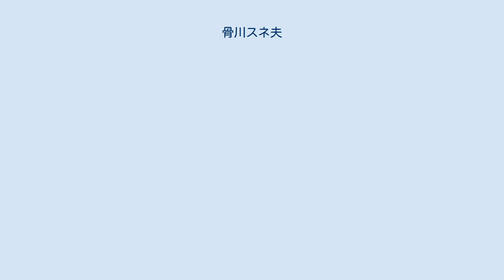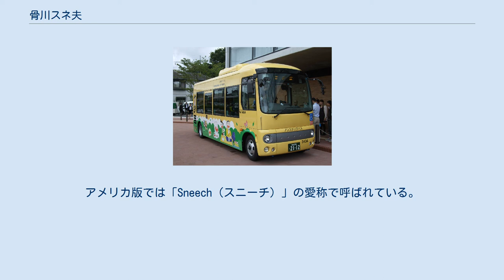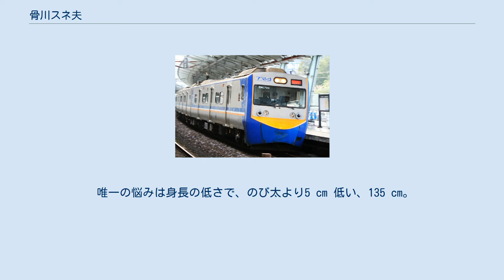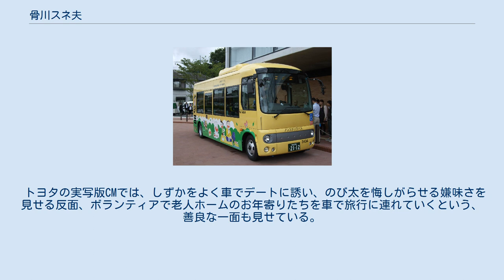骨川スネ夫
ドラえもん 」 ドラえもんの登場人物一覧 」 骨川スネ夫 骨川 スネ夫（ほねかわ スネお）は、藤子・F・不二雄の漫画作品『ドラえもん』に登場する架空の人物。
野比のび太のクラスメイト。
2月生まれ（何日かは不明、午後5時5分に生まれたことがビデオに残されている）（方倉設定では3月28日生まれとされていた）。
 父親は会社社長で家庭が裕福であり（小学生でありながら月の小遣いが1万円）、度々自慢話を吹聴してのび太を憤慨させたりうらやましがらせたりする。
ごく初期にはメインの悪役になることが多くジャイアン以上に威張っていたが、間もなくジャイアンの手下としての立場を確立。
原作・アニメ共にジャイアンとタッグを組み、悪戯を行う場面が多い。
 ケンカの際には、ジャイアンや親、担任の先生のうしろだてにより、のび太に勝つことが多く、のび太が苦手とするオバケにも強い。
大長編等では特に、のび太やジャイアンが本編よりも勇敢な姿を見せる場面が多いこともあり、相対的に弱虫に見えやすいが、それでも後期では前述の2人ほどではないものの勇敢な一面を見せるシーンも度々あり、また、持ち前の現実的な判断力や器用さを発揮してメンバーに的確な提案をしたり戦力として大いに貢献したりすることもある（詳細は後述の知力・趣味・性格に記載）。
また、「雨男晴れ男メーター」によると、数値が「-7」の強い雨男である。
 なお、骨川家の住所は「東京都練馬区月見台すすきヶ原3-10-5」。
 テーマソングとして「スネ夫のうた」（作詞・歌：肝付兼太、作曲・編曲：菊池俊輔）と「スネ夫のおぼっちゃマンボ」（作詞：マイクスギヤマ、作曲・編曲：沢田完、歌：関智一）がある。
前者はテレビアニメ第2作1期、後者はテレビアニメ第2作2期の曲となっている。
 また、一人称は「ボク」「ボクちゃん」(特にテレビアニメ第2作2期以降)だが、初期、または『エスパー魔美』にゲスト出演した際には「オレ」と称していたこともある。
母親からは「スネちゃま」、周囲からは「スネ夫」「スネ夫くん」と呼ばれることが多く、名字で呼ぶ人は先生ぐらいで、まれ（アニメ版では出木杉からも「骨川くん」と呼ばれていた）。
アメリカ版では「Sneech（スニーチ）」の愛称で呼ばれている。
 藤子・F・不二雄ミュージアム発着バスに使用されているスネ夫のイラスト(右2番目) 特徴的なキツネ顔に加え、前から見ても横から見ても山形に見える独特な髪型をしている。
青年になると、いとこのスネ吉のようなパンチパーマに変わっている。
親族は全員、髪型以外の顔つきがそっくりであり、ペットまでもこの顔つきである。
スネ夫自身はその顔をハンサムだと思っているが、作中で「美男子」「ハンサム」等と呼ばれることはなく、むしろ自分の顔だという先入観を捨てて見た場合は「見るからにずるそうな感じの悪い奴」「キツネみたい」と嫌悪感を示し、夢の中や自画像等では髪型で辛うじて当人だとわかるほど自分を美化して描いたことがある。
 唯一の悩みは身長の低さで、のび太より5 cm 低い、135 cm。
背が低いことに劣等感を持っている。
大長編『ドラえもん のび太の宇宙小戦争』で、スモールライトの効き目が切れ、元に戻った際に、宇宙人から「巨人だ！」と大騒ぎされたことから、しずかに「見た？ ボクのこと『巨人』だって」と喜んでいたり、地球に帰る際に「もう少し大きいままでいたかったな。」と話していた。
 また、連載初期はおねしょ癖があり、居眠りの最中でさえオムツが必須。
就寝時にオムツをするよう母親に注意されるほどだった。
起きているときでも驚いて漏らしたこともある。
 有名私立中学への進学を志望しており、塾に行ったり模範生と言われたり家庭教師をつけられたりしている。
だが成績はあまり良くなく、100点をまれに取る程度（ただしのび太によるとカンニング）で、24点を取ったこともある。
「正かくグラフ」によれば、のび太やジャイアンよりは優れるが、しずかよりは劣る。
数値で表すと、のび太の3.5倍、ジャイアンの1.75倍、しずかの12分の7となる。
比率に直すと「しずか：スネ夫：ジャイアン：のび太＝12：7：4：2」となる。
 しかし、専門的な知識やのび太をいじめるための悪知恵は非常に豊富で、ジャイアンの知恵袋的な存在になっている。
 のび太に言わせれば、塾へ行くと言ってはさぼり、そのつど得意の口八丁で塾講師におべっかを使ってごまかしているという。
『ドラえもん のび太の日本誕生』では全科目に家庭教師を付けられ、耐えられず...